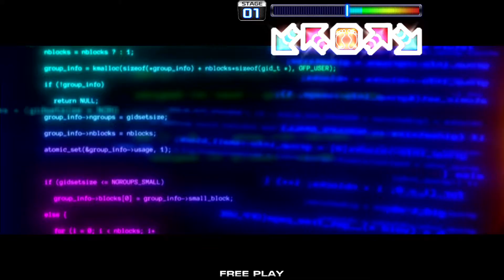[PUMP IT UP XX] District 1(디스트릭트 1) BGA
Composed by MAX(맥스)
Visualized by YSJ
Illustrated by rk
BPM : 158